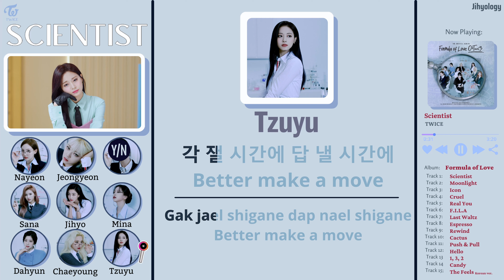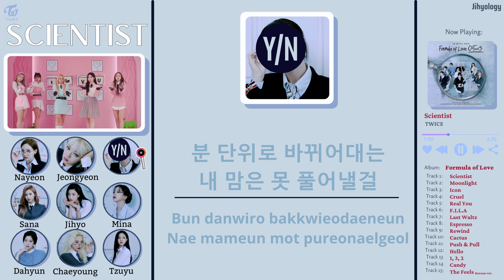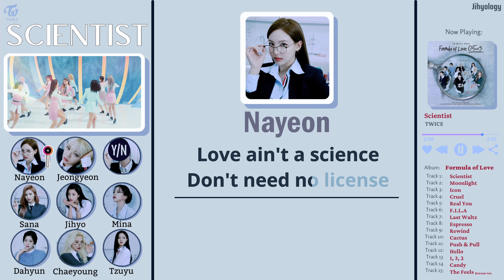[TWICE] Scientist Karaoke But You Sing Momo's Lines | Jihyology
Love ain't a science uhmmm

Scientist Karaoke but you sing Momo's Lines

I apologize for some mistakes 'cuz I'm still new at editing, please bear with me thank you 🧡

Song: SCIENTIST
Artist: TWICE
Licensed to YouTube by: JYP Entertainment (on behalf of JYP Entertainment); Reservoir Media (Publishing), Polaris Hub AB, UMPG Publishing, and 3 Music Rights Societies